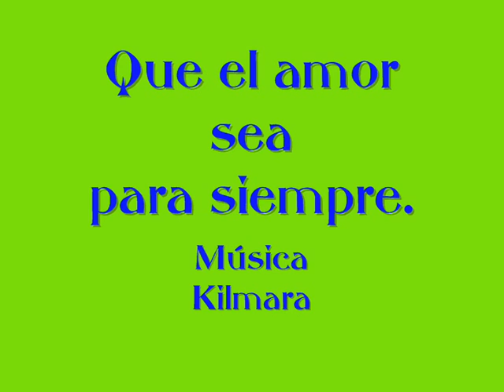La boda del año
Boda de Jvier y Violeta en el Mas Ventós de Setmenat